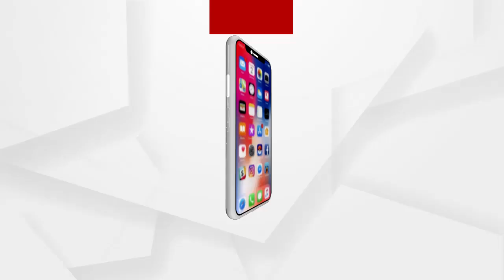ଆବାସ୍ ଯୋଜନରୁ ବଂଚିତ ପିପିଲି ଡେଲାଙ୍ଗ ବାସୀ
ଆବାସ୍ ଯୋଜନରୁ ବଂଚିତ ପିପିଲି ଡେଲାଙ୍ଗବାସୀ
ଶୁଣନ୍ତୁ କଣ ପ୍ରତିକ୍ରିୟା ରଖିଛନ୍ତି ଜଣେ ମହିଳା...